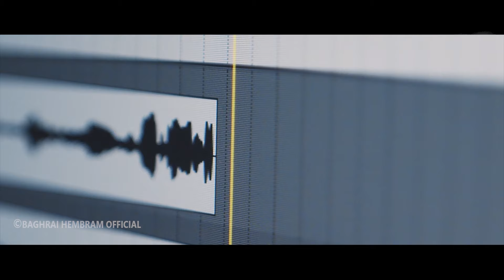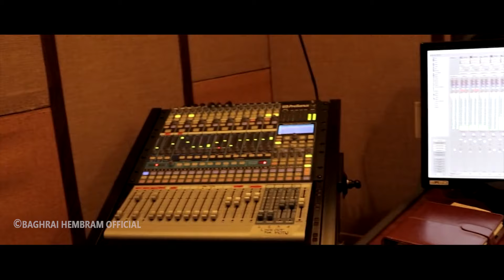KUHU CHENE |NEW SANTALI STUDIO VERSION SONG 2024 |SUNITA HEMBRAM|ROMANTIC SONG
🙏🙏🙏 SAGUN DARAM 🙏🙏🙏

BAGHRAI HEMBRAM OFFICIAL PRESENTS

LYRICS - RAMESWAR HEMBRAM

SINGER - SUNITA HEMBRAM

PRODUCER - SAGUN HEMBRAM

CO-PRODUCER - BAGHRAI HEMBRAM

AUDIO RECORDING -  RAGHU SAWAIYAN

MIXING & MASTERING - RAGHU SAWAIYAN

CAMERA & EDITING - KUSHAL KISKU

BAGHRAI HEMBRAM OFFICIAL

🙏🙏🙏🙏WARNING 🙏🙏🙏🙏
      This Audio & Video is a Copyright Property of "BAGHRAI HEMBRAM OFFICIAL ". if Same Audio/Studio Version Song/Promo Video /Full Video Song Any Visual of Video/DJ Song/Instrumental Remix Song/Remix Song May be Re-Upload on Any Other Channels, That Channel Have to Face Legal Action.